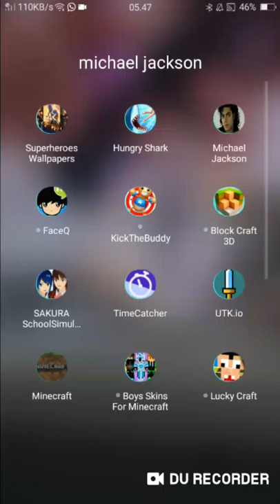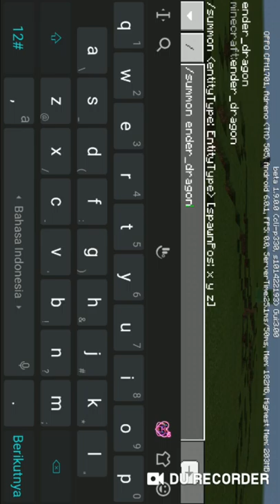cara membikin dragon